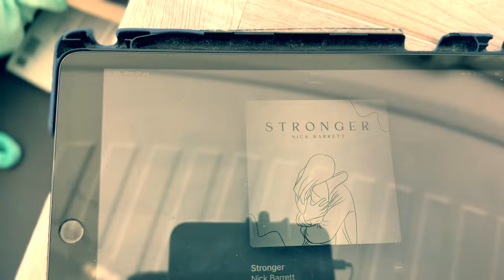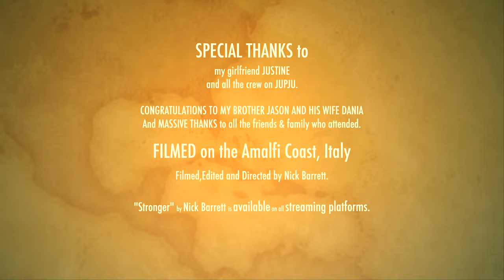Stronger - Nick Barrett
Stronger by Nick Barrett (Official Music Video)